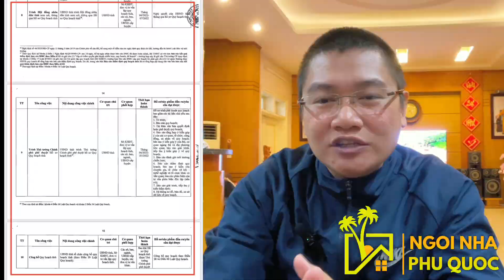Quy hoạch Phú Quốc đến năm 2040 đã đi được 8 trên 10 chặng đường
Tại sao chúng tôi lại nói nhiều về quy hoạch Phú Quốc đến 2040 và tầm nhìn đến 2050 nhiều đến vậy, như các bạn cũng đã biết Quy hoạch Phú Quốc hiện tại đã được điều chỉnh 2 lần kể từ năm 2010 điều đó đã giúp cho Phú Quốc trong 10 năm phát triển được đột phá từ huyện nghèo trở thành Thành phố Đô thị loại 2.

Tuy nhiên để Phú Quốc phát triển mạnh mẽ và vươn xa hơn chúng ta cần khắc phục nhiều điểm bất hợp lý đang tồn tại của Quy hoạch. Nhiều khu dân cư đã hình thành lâu đời nhưng hiện trạng vẫn là cây xanh, điều đó gây khó dễ cho việc ổn định đời sống người dân và các trách nhiệm pháp lý liên quan đến quyền sử dụng đất mà người dân phải thi hành theo.

Kể từ thời điểm tháng 9 năm 2020, những bản thảo về quy hoạch Phú Quốc điều chỉnh đến 2030 – 2040 đã liên tục được đưa ra và sau 2 năm đến tháng 6 năm 2022 chúng ta đã có buổi hội thảo chính thức về bản quy hoạch điều chỉnh mới này.

Trong ngày 29 tháng 12 năm 2022 vừa qua chúng ta đã có được Nghị Quyết 116/NQ-HĐND của Hội Đồng Nhân Dân Tỉnh kiên Giang về việc Thông qua Đồ án Quy hoạch chung thành phố Phú Quốc tỉnh Kiên Giang đến năm 2040

Như vậy có thể thấy được rằng, Quy hoạch Phú Quốc đế năm 2040 đã đi được 8/10 chặng đường rồi. Đây là một tín hiệu rất đáng mừng cho Phú Quốc, nơi đang được coi là vũng trũng hút vốn đầu tư mặc cho thị trường Bất động sản cả nước leo dốc và đóng băng.

Kể từ khi nhận được file về dự thảo Quy hoạch điều chỉnh Phú Quốc đến năm 2040, anh em chúng tôi luôn có một niềm tin rằng. Đây sẽ là bản Quy hoạch mang đến cho Phú Quốc những điều chỉnh có lợi nhất cho người dân và tạo đột phá cho Phú Quốc trong thời gian tới

- Tham gia nhóm “ Cổng Thông Tin BĐS Phú Quốc trên Zalo ” tại
- Tham gia nhóm “ Cổng Thông Tin BĐS Phú Quốc trên Facebook ” tại